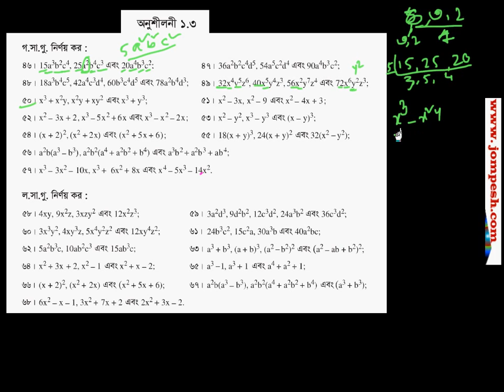viii algebra prosnomala 1 3 p2